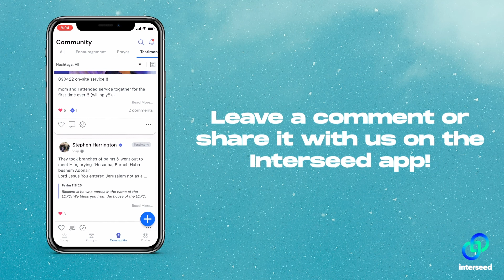Read a Testimony, Leave a Testimony | EP 4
“Learning about how God loves taught me how to love and forgive my parents.” ♥️😭

Listen in as we continue to read through some of your inspiring testimonies in this series and  discover how God’s love is in the center of all things. It restores relationships and opens up room for forgiveness to happen. 🌱

We hope that this encourages you to stay in faith, and keep on telling your God-story!